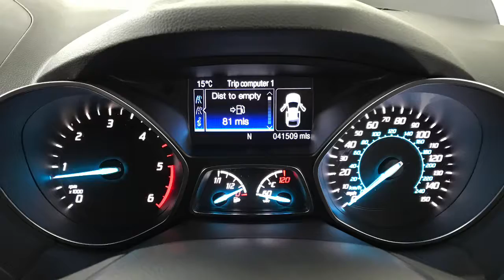2016 Ford Kuga Titanium Tdci | Hampshire Car Sales Portsmouth